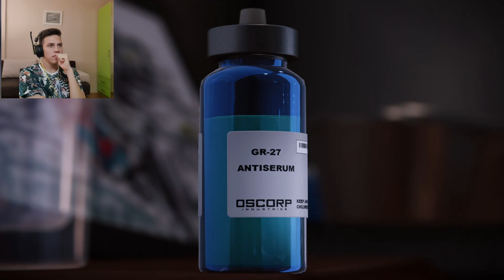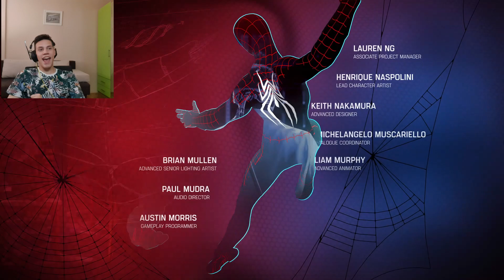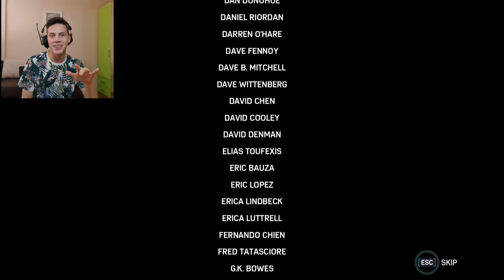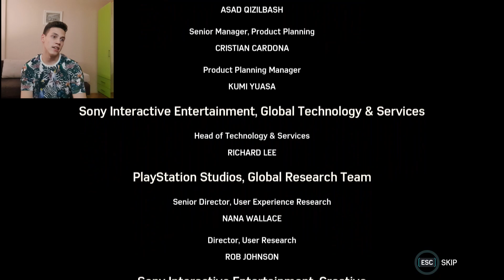THE END! Marvel's Spider Man #11